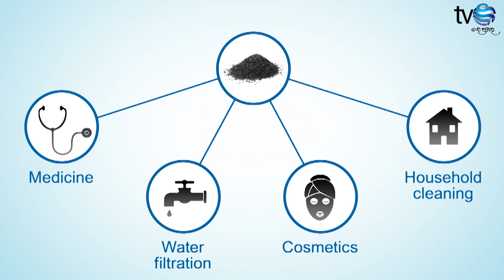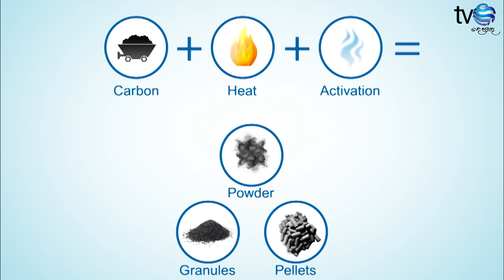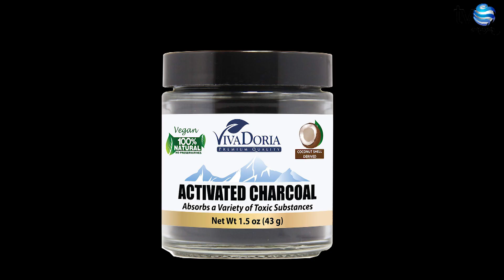මොනවද මේ ඇක්ටිව් කාබන් කියන්නේ? | What is this activated carbon? | active carbon | tv desanda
මොනවද මේ ඇක්ටිව් කාබන් කියන්නේ? | What is this activated carbon?

ඇක්ටිව් කාබන් ගැන ඔබ දැනුවත් ද?
සබන් කෑල්ලේ ෆේස් වොශ් එකට පමණක් නොව, විවිධ කෑම සදහාත් අද විට ඇක්ටිව් කාබන් භාවිතා වෙනවා.
මොනාද මේ ඇක්ටිව් කාබන් කියන්නේ? අද කතාකරන්නේ ඒ ගැන.